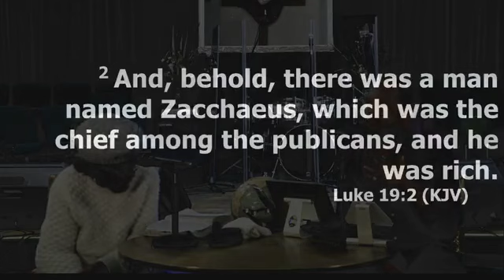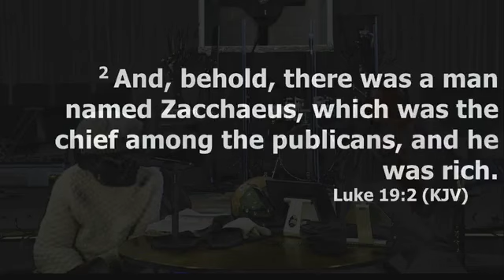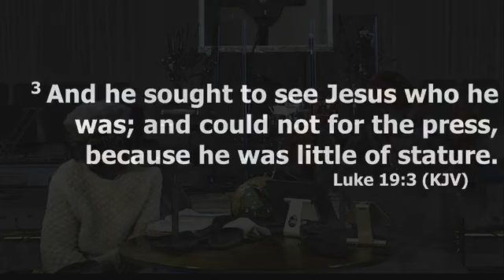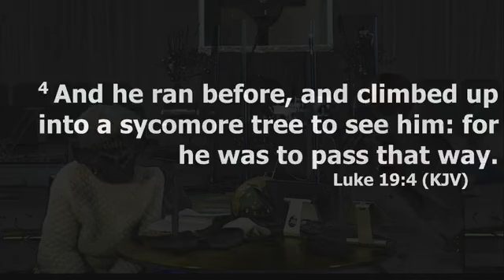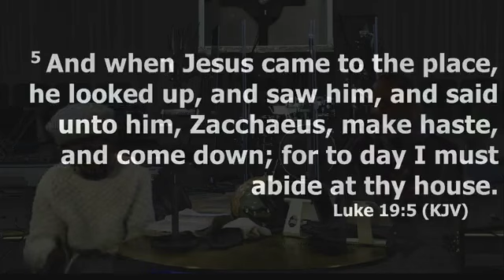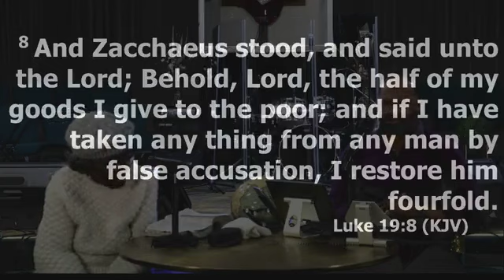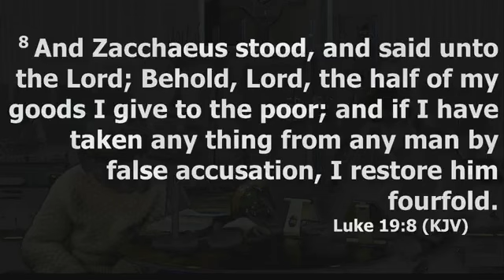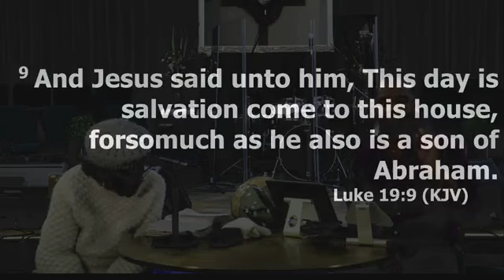Another Look | Pastor Tim Rogers (3.25.24)